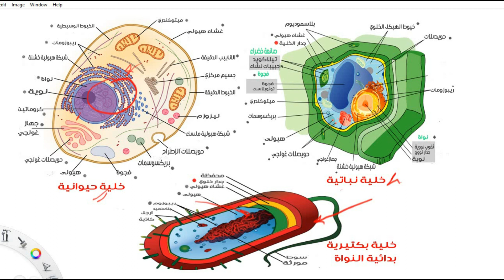الفرق بين خلايا بدائيات نواة و حقيقيات نواة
السلام عليكم مرحبا بكم في هذا الفيديو من سلسلة اساسيات علم الاحياء الذي تكلمنا فيه عن الخلايا بدائية النواة و الحقيقية نواة و عن اهم الفروقات بينهم لا تنسو متابعة القناة لمزيد من الدروس
رابط سلسلة دروس المناعة
رابط صفحتي الرسمية على الفايسبوك اقوم بطرح اسئلة علمية و ثقافة عامة هناك